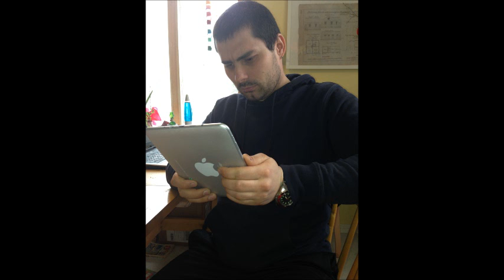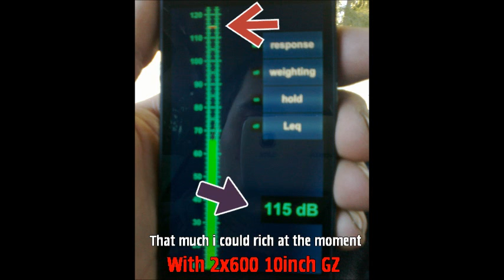vw passat tuning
that is my work 100% i spend all my time my money just to FOLLOW ONE PART OF MY DREAMS! and i did it alone! so never GIVE UP!